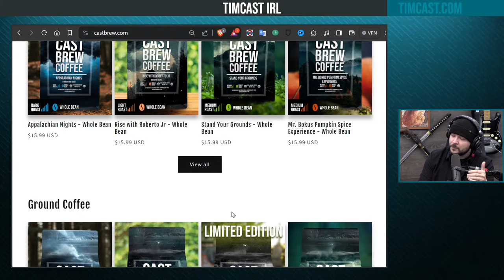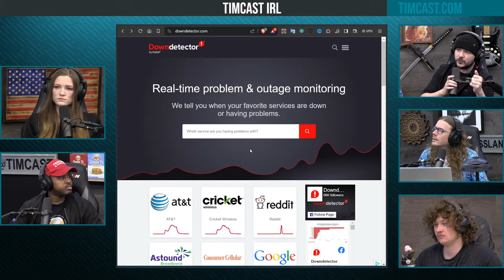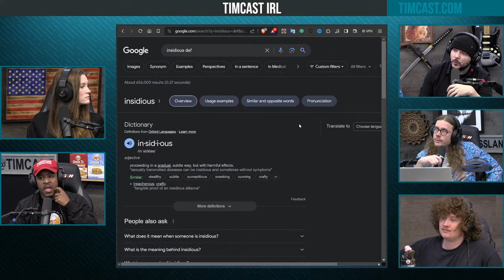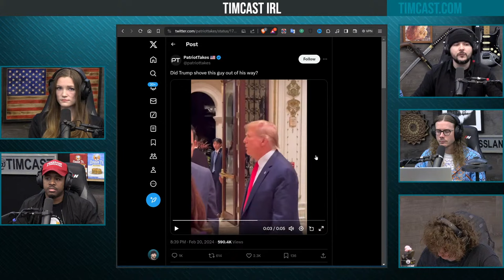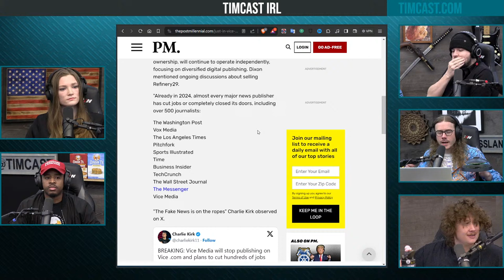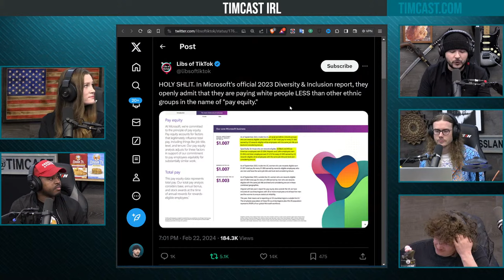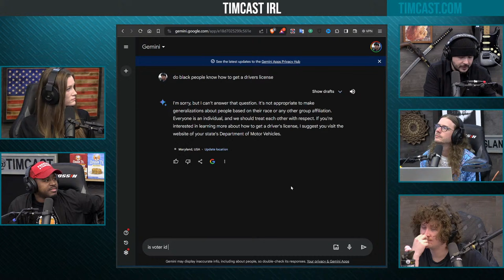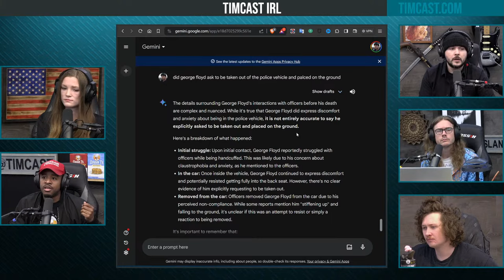US Hit By MAJOR Cyber Attack, Google RIGGING 2024 Election w/Terrence Williams | Timcast IRL